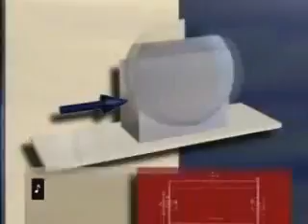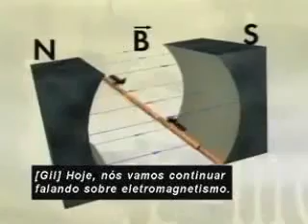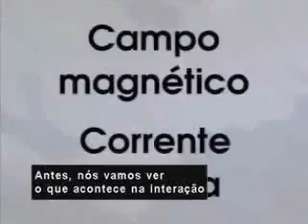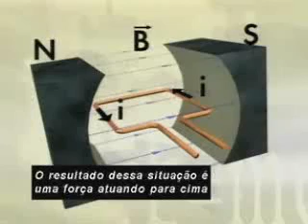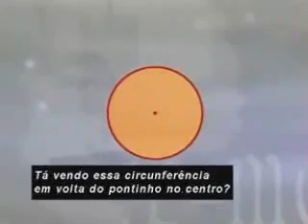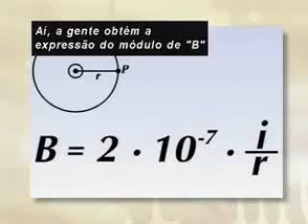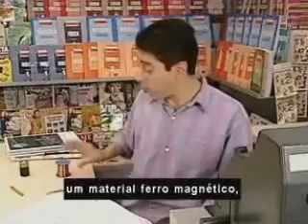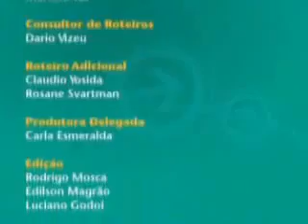Aula 45 Física Ens Médio Telecurso